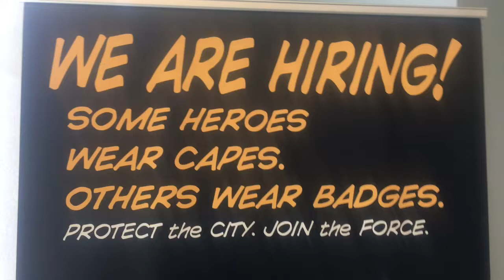This propaganda looks like something that was made in the 1940s in Germany